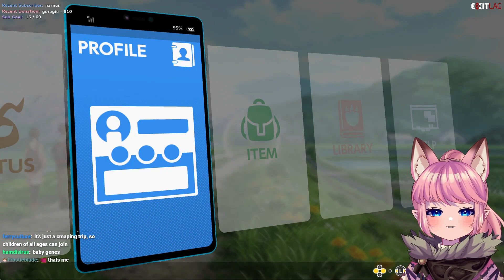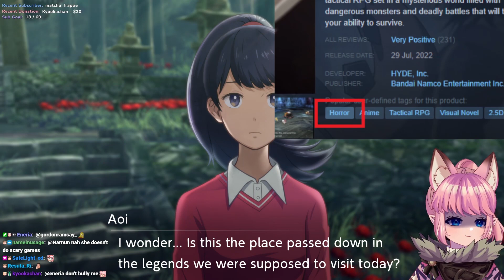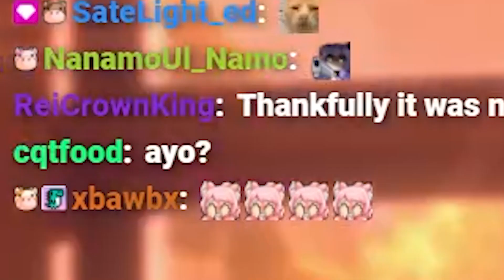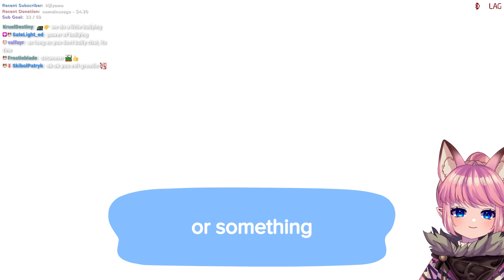tfw tricked into horror game 【Digimon Survive - Chapter 1】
still not believing a 12 year old is almost the same height as me

thank you Bandai Namco Entertainment Asia for sponsoring the video. if you're interested in Digimon Survive, you can check out the game